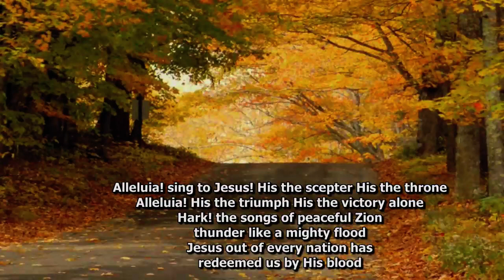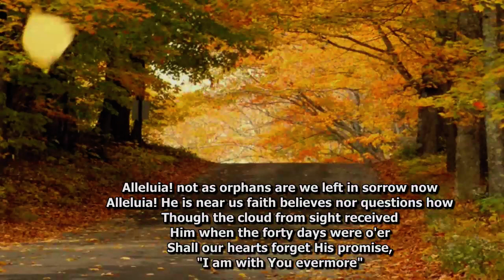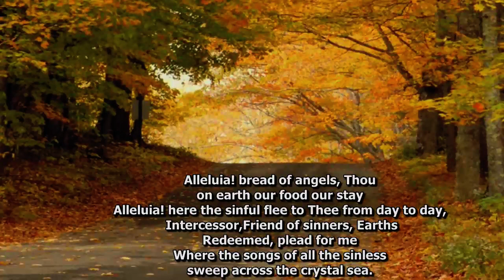Alleluia Sing to Jesus : Ray Stanley Funeral : 2-Aug-18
Hymn: Alleluia Sing to Jesus
Organ: David Menzies
Funeral: Ray Stanley
Video: Alvin Christian
Avondale Memorial Church : 2-Aug-2018